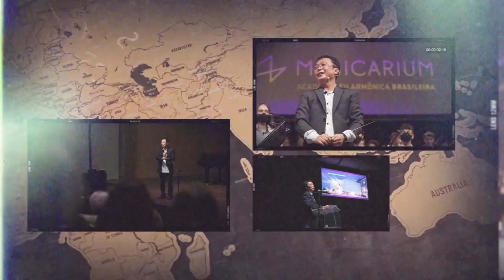Academia forma músicos de padrão internacional. Tudo de graça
No Brasil existe uma academia para a formação de músicos para tocar em orquestras ou se tornarem professores. Tudo nos melhores padrões do mundo. Iniciam ainda crianças e ao final tem uma profissão onde podem receber  altos salários.